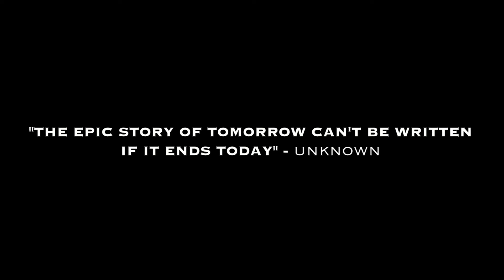JONEZEN "TO THE GRAVE" (Mental Health Awareness)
Ima take that to the grave
die with some grace that go on take back all the parts of me that i hate that
way back traded purpose for the paycheck their aint nothing worse than a fake man amen.
The darkness creeps inside, trying to change my mind, i aint falling this time
from now on, turn my back on the destruction peace with my reflection
let byes, be gone, i know who im facing, taking to the grave with me

jonezen to the grave
to the grave
mental health
addiction
recovery
oppiate addiction